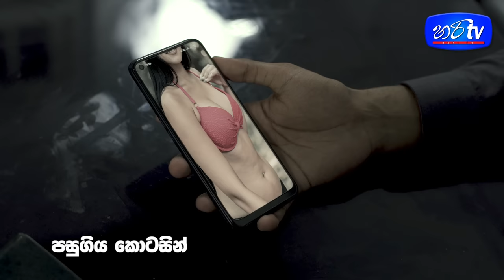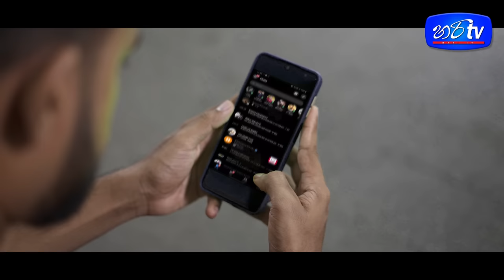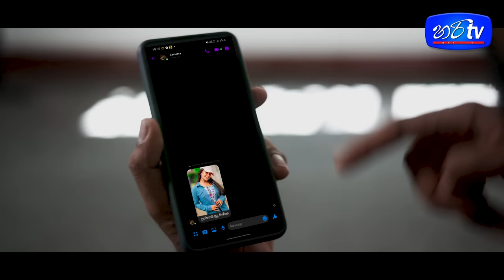තමුසේ බබා | තෝ උට පේන්නද මේ photo එක FB දැම්මේ | Hari tv